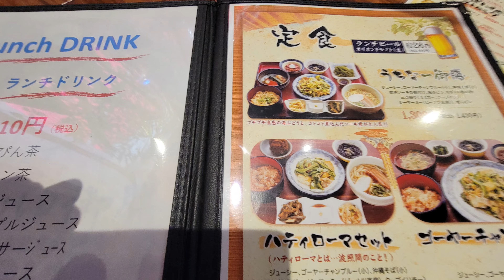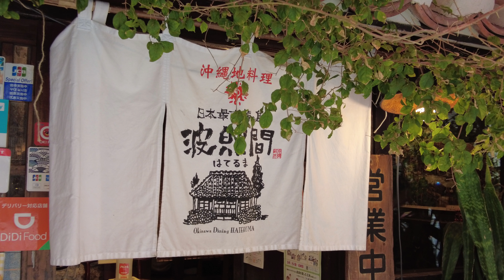沖縄 国際通り+市場本通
コロナの関係で那覇を離れていましたが、国際通りの人通りが少ないと言うテレビの放送が有ったのでやって来ました。1月正月明けとコロナの関係で観光客は本当に疎らでした。市場本通りは楽しい店が一杯並んでいます。是非散策してみて下さい。